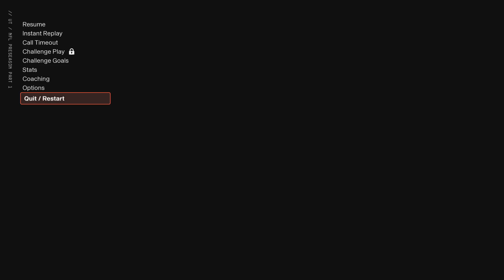Mut Chance Season 1 Episode 5 - Madden 25